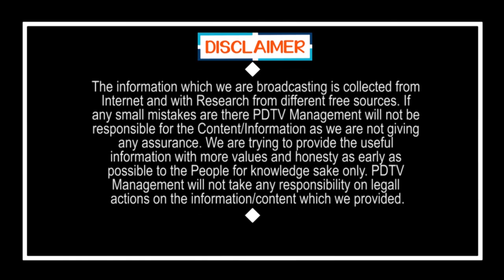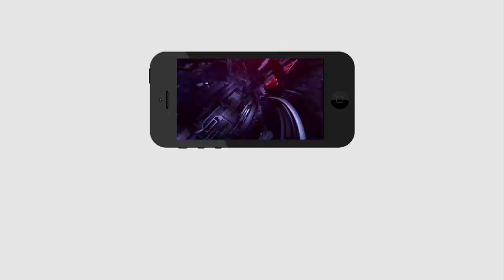YSRCP Winning Celebrations With Kodali Nani |వైసీపీ ఫ్యాన్స్ తో కలిసి కొడాలి నాని సంబరాలు| PDTV News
వైసీపీ ఫ్యాన్స్ తో కలిసి కొడాలి నాని సంబరాలు